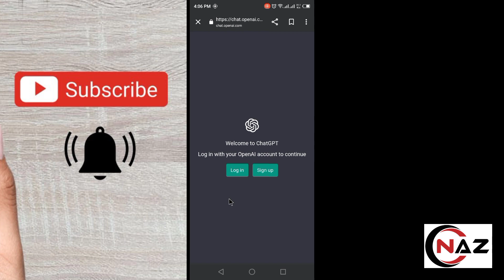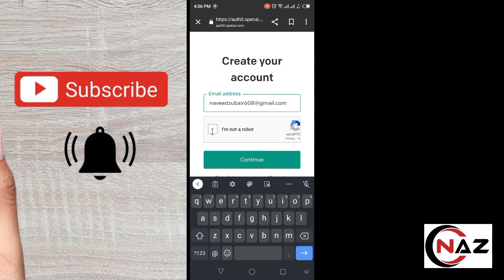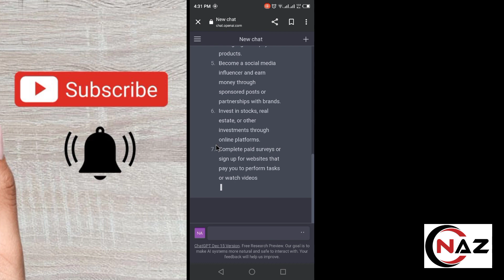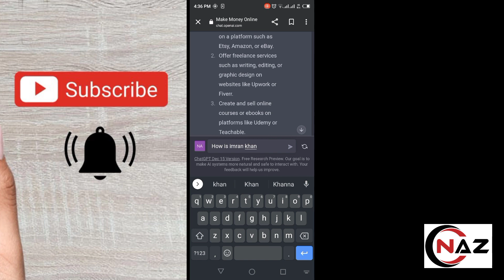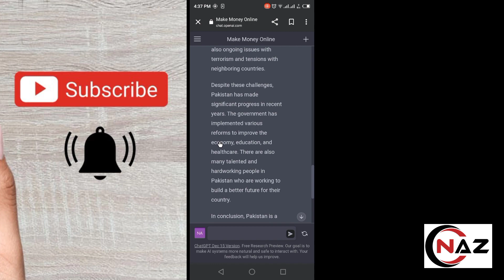what is chatGPT and How you can use it | ChatGPT Tutorial | chatGPT Explained | Naveed Awan Zone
hi
yeh online website aapki Zindagi badal sakti hai yah video aapko aur aapke tamam doston ko bahut fayda pahuncha sakti hai is video ko pura dekhen aur apne doston aur rishtedaron ke Sath jarur share Karen shukriya,

Kashif Majid
Azad chaiwala
Mr how
tanveer bhai official